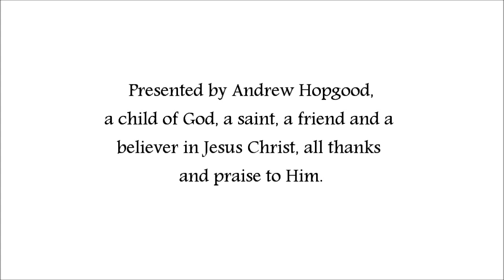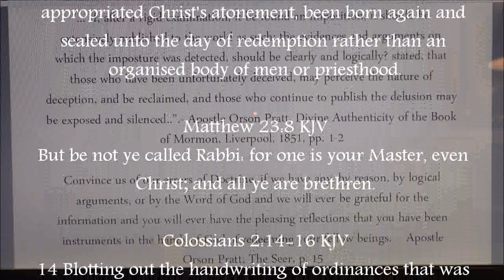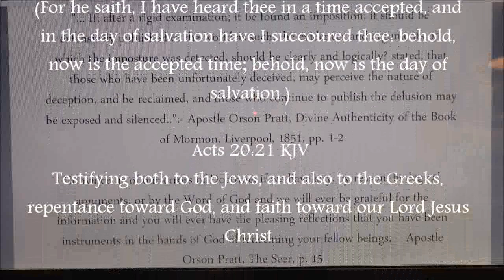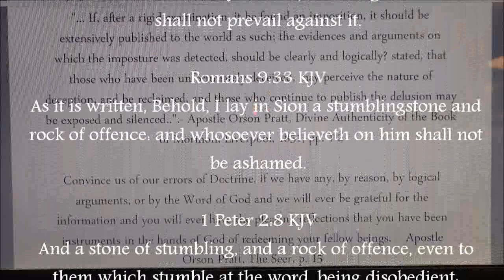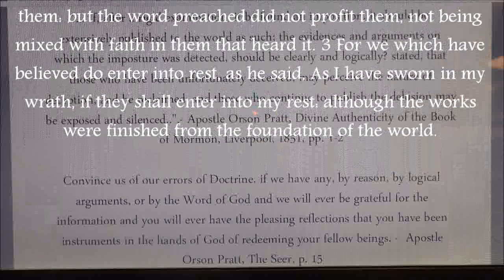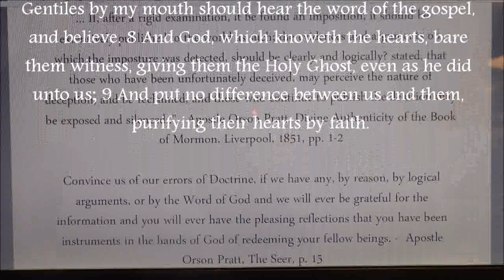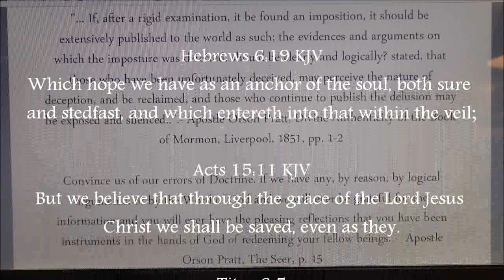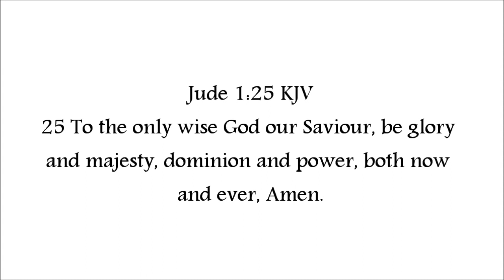Orson Pratt Mormon Apostle Quote's invites any to show the error of The book of Mormon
The truth is light and of The loving God and Saviour and creator, it does not fear scrutiny and if it is indeed the truth any false claim would only reaffirm it is the truth and the truth will remain standing. Untruth will not over turn the truth, the truth will over turn the error.

An accepted invitation taken up which was offered and given in the 1800's by a Mormon general authority, Orson Pratt, taken from two of his own quotes inviting any to show by either logical argument and reason and by The Word of God the error of the Mormon doctrine claiming to be inspired of God and any of it's claims and their erroneous claim that it is the only true church on the earth, which rejects the Word of God, God The Father and The Lord Jesus Christ and by so doing denying the body of Christ and it's own members the free gift of their Eternal Salvation, presented for any sincere Mormon believer to examine in faith and to accept The Word of God, His free gift of eternal life and to become delivered, born again and saved forever through faith alone in Jesus Christ the Lord, alone.

Permission is given to copy and share this video on condition it is solely for free distribution of The Word of God and that it is kept as it's original posted format to remain unaltered.